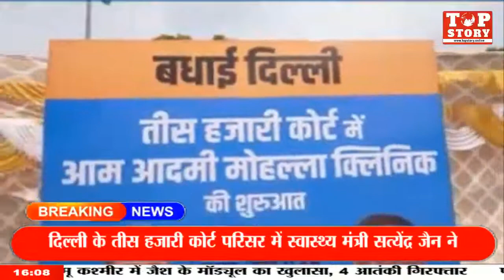तीस हजारी कोर्ट में खुला आम आदमी मोहल्ला क्लीनिक, वकीलों को होगी सहूलियत | Top Story News